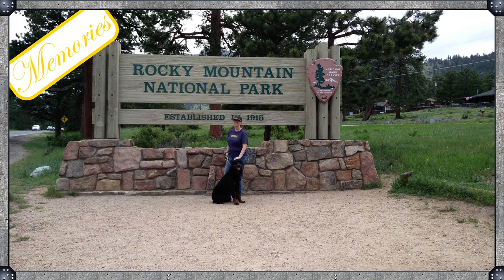| Ep. 085 | Last Epoch | Landis is Very Breakable | (2024-02-22)